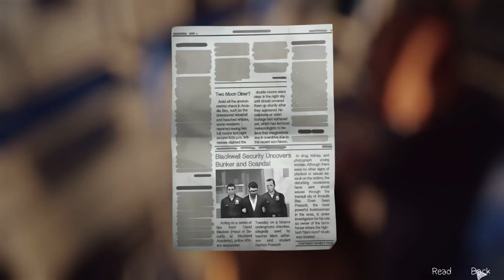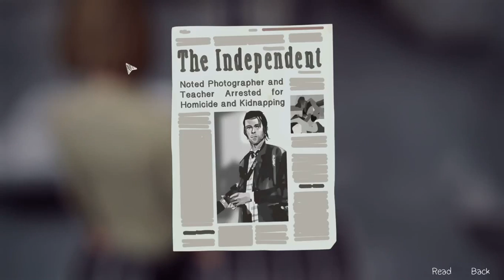Life Is Strange Part 2 Episode 5 [HD]